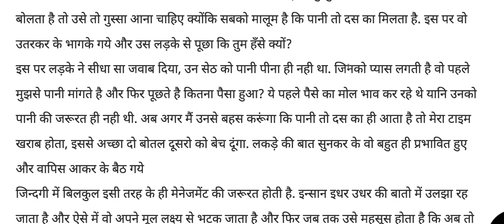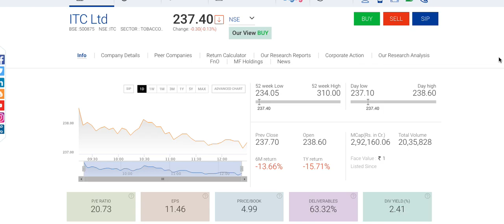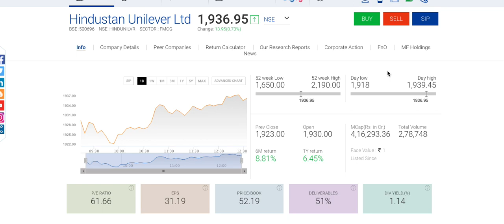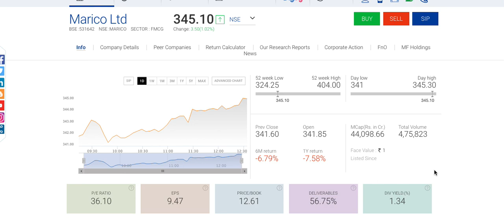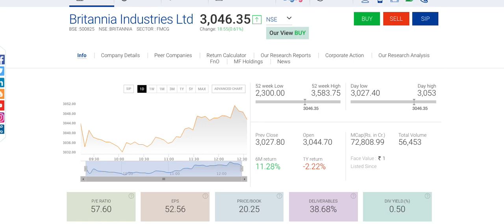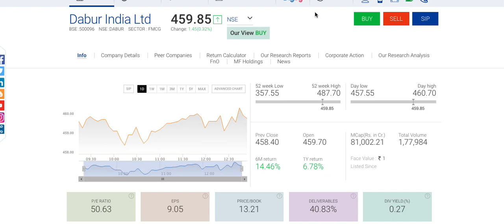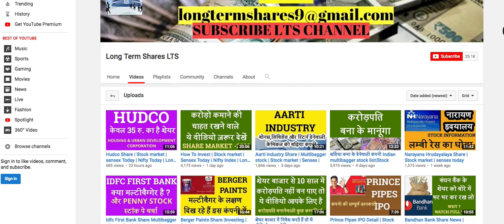FMCG Sectors Top 5 Stock list For 2020 | Stock market 2020 | sensex |Nifty |Lts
Channels Topic-
 Index fund etf fund sensex
 SHARE MARKET
 MUTUAL FUNDS
 STOCK MARKET